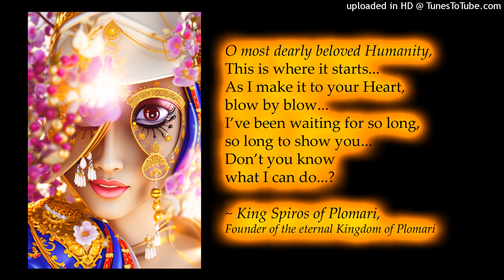SISSY COGAN - I Am The Mushroom (Message In A Bottle Remix)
The song 'I Am The Mushroom (Message In A Bottle Remix)' by Sissy Cogan. Meet Queen Sissy and King Spiros on their official website ArtSetFree.com as always.